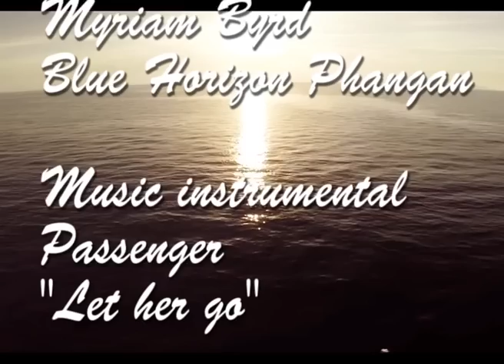The Underwater FULL MOON party - Phangan Thailand - Blue Horizon diving / plongée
NEW VIDEO done by professionals!
Watch now the 5 easy steps revealing how to DISCOVER  the marine ecosystem of Sail Rock dive site in amazing glowing colors.
Join NOW our fluo dive trips to see the reef as YOU NEVER seen it before and BE THE FIRST to share your unforgettable and unique  experience!
Blue Horizon is the only diving center on Koh Phangan offering this FASCINATING activity.

NOUVELLE VIDEO faite par des professionels!
Regardez maintenant les 5 étapes faciles révèlant comment DÉCOUVRIR l'écosystème marin du site de plongée Sail Rock en éclatantes couleurs fluorescentes.
Rejoignez MAINTENANT une de nos sorties plongées pour voir le récif comme vous ne l'avez JAMAIS VU et soyez le PREMIER à partager votre inoubliable et unique expérience!
Blue Horizon Phangan Plongée est le seul centre de plongée à Koh Phangan offrant cette fascinante activité. Contactez nous: phanganplongée.com